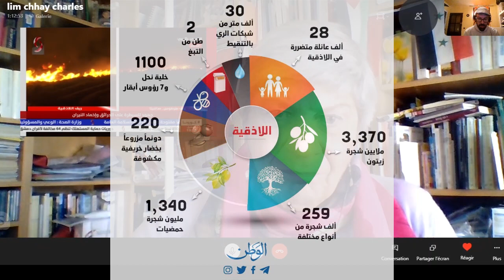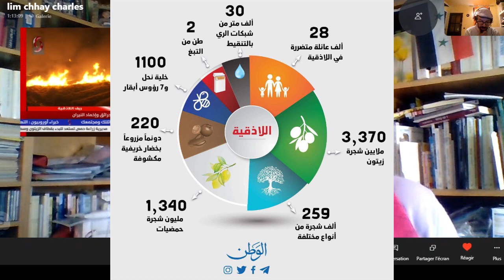Syrie : SitRep 91 avec Ayssar Midani (15 octobre 2020)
Voici le 91ème « SitRep » d’Ayssar Midani sur la Syrie. Au programme :

Palestine
- grève de la faim de Maher Al Akhras
- 20 ans après la visite de Sharon sur l'esplanade des mosquées

Syrie
- réouverture de l'aéroport de Damas
- incendies majeures autour de Lattaquié et sur toute la côte syrienne
- conférence à Berne "Souveraineté des états et droit international"
- Résistance populaire
- Bilan coronavirus en Syrie